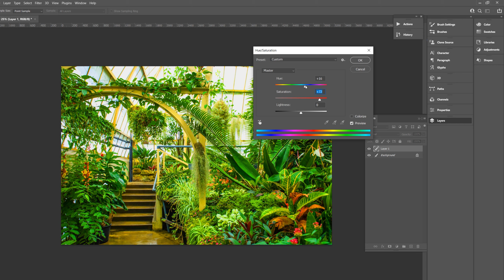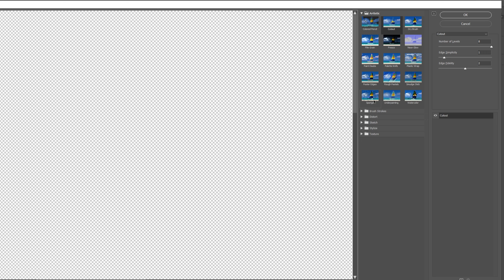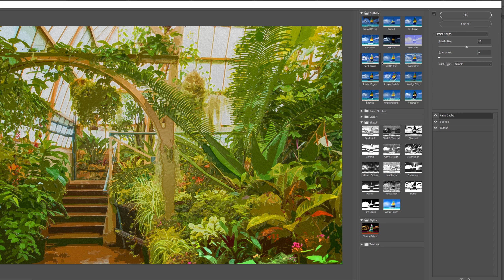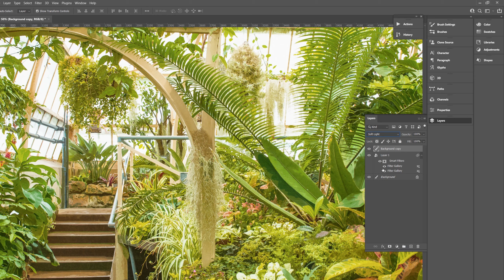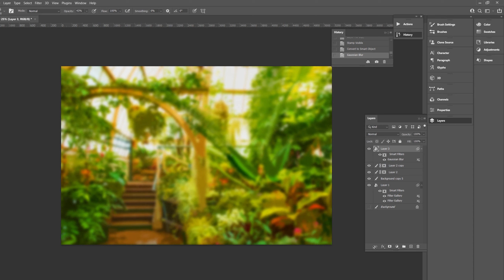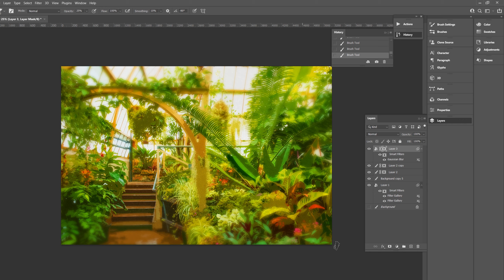Anime Style Photo Effect Photoshop Tutorial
In this video tutorial learn how to create an anime style photo effect in Photoshop.